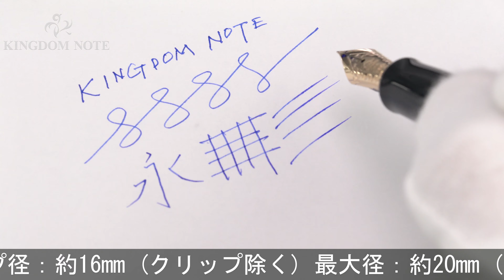PILOT パイロット 万年筆 カスタム742 ブラック 極細字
首軸樹脂に変形が見られます。外観スレ･キズ等かなり使用感見られますが、通常の筆記使用に問題のない実用コンディションです。オーソドックスで実用的な万年筆です。高い人気を誇るハイコストパフォーマンスモデル。

本体材質：樹脂
ペン先材質：14金
字幅：極細字
機構：カートリッジ、コンバーター両用式
全長：約160mm (筆記時)
胴軸径：約12mm
キャップ径：約16mm (クリップ除く)
最大径：約20mm (クリップ含む)
重さ：約25g
付属品：なし